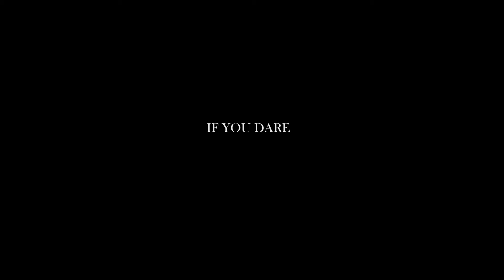Haunted house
3D modelling school project, we designed and made a haunted house promotional video for Universal studios.